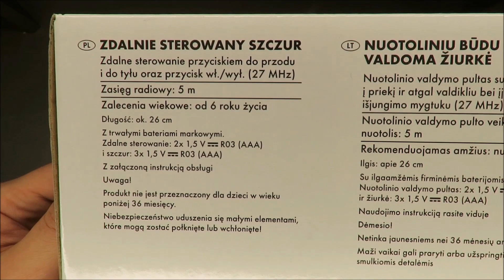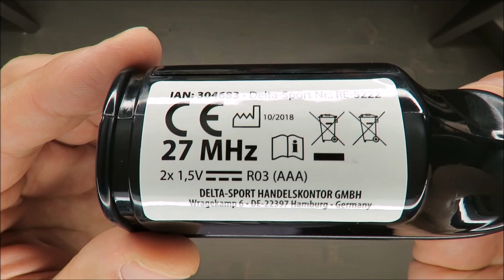UNBOXING / TEST :) Remote Control Rat Lidl :)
UNBOXING :) Remote Control Rat Lidl :)

IAN: 304683

Features
Radio range: 5m